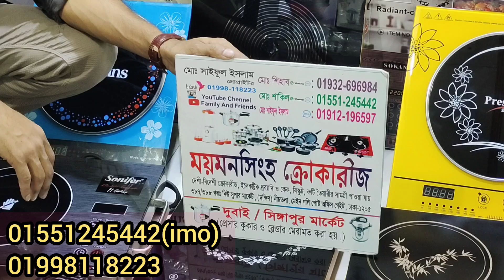বিভিন্ন ব্রান্ডের ইলেক্টিক চুলার দাম জানুন.electric chula price.